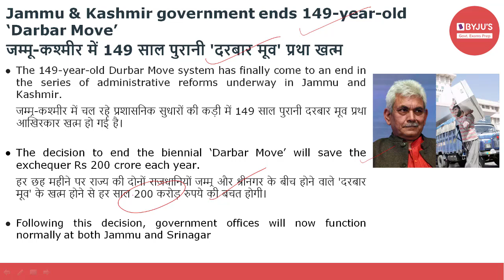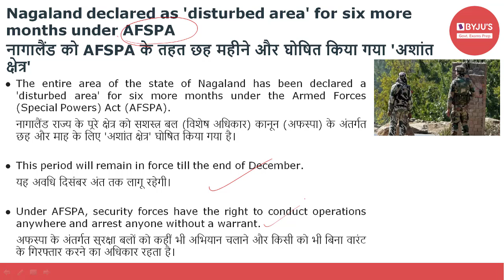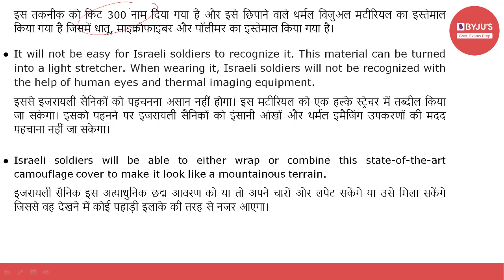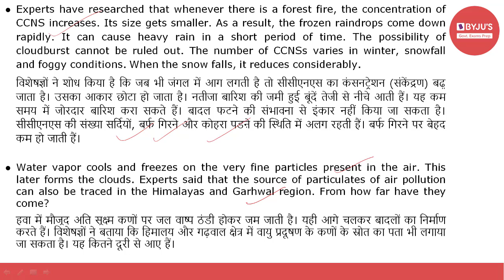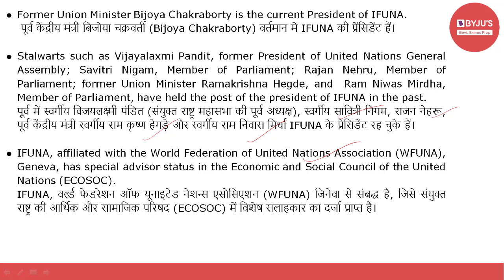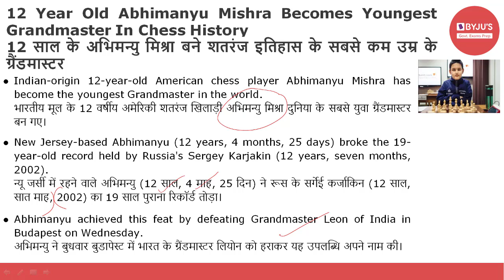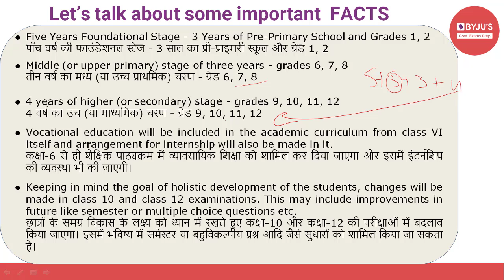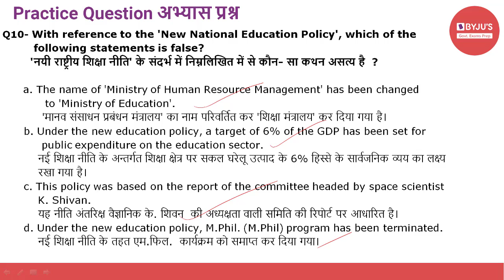Daily Current Affairs | 1st July 2021 | Govt Exams | SSC CGL | IBPS | SBI | Other Banking Exams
Current affairs are very relevant for various government examinations. In this lecture, we discuss the important news articles for 1st July 2021. The aspirants are advised to watch the entire video lecture for better understanding.

Topics:
Intro (00:00)
1.'Darbar Move'- (00:29)
2.AFSPA - (04:10)
3.Global Cyber Security Index - (06:13)
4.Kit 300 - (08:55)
5.Relationship between forest fires and cloudburst incidents - (11:10)
6.Saubhagy Yojna  - (17:02)
7.SHAMBHU NATH SRIVASTAVA - (19:03)
8.Shalina D Kumar as federal judge - (21:23)
9.Important Books - (22:36)
10.Abhimanyu Mishra Becomes Youngest Grandmaster In Chess History-     (24:02)
11.National Doctors Day - (25:38)
12.New Education Policy 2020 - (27:09)
13.Practice Questions - (31:24)